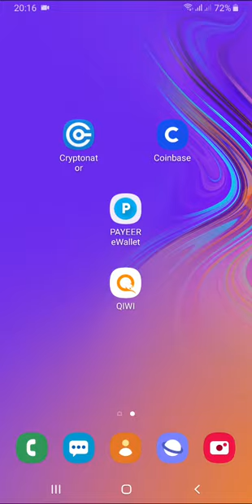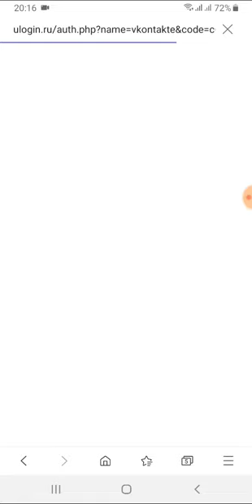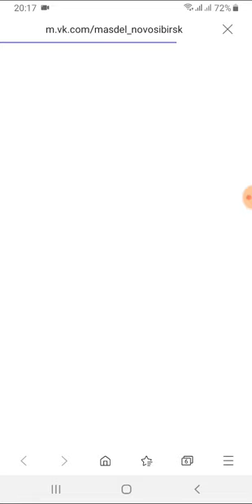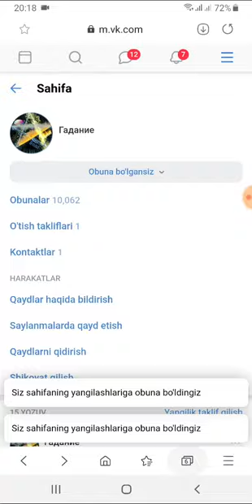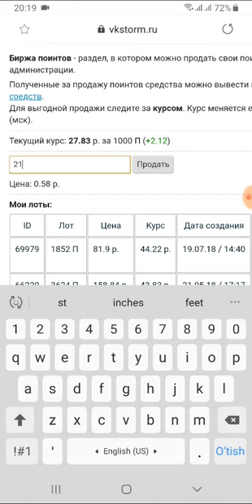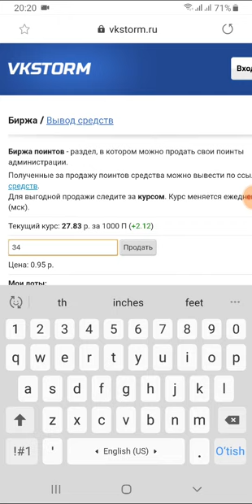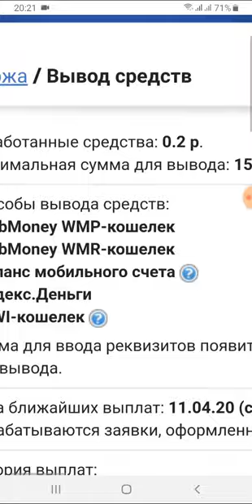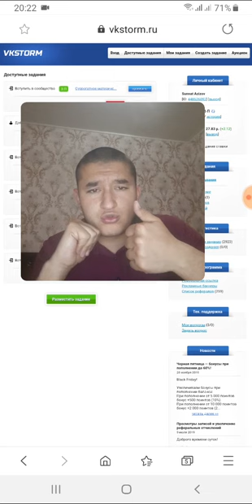VK ORQALI SARMOYASIZ YAXSHIGINA DAROMAD 350 RUBL 👍👍